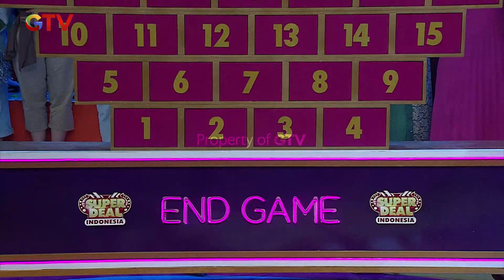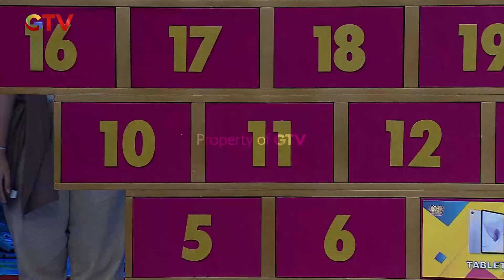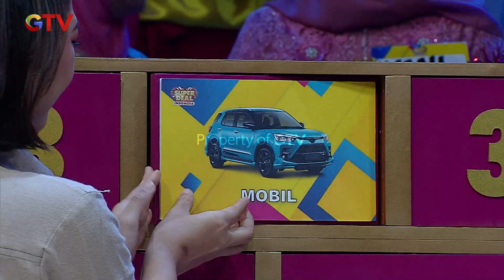MENDEBARKAN! Bu Tini Siap Borong Semua Hadiah | SUPER DEAL INDONESIA | PART (4/4)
Gilang dan Pak Eko Muter-muter berbagi hadiah, Kira-kira siapa yang akan dikejutkan oleh gilang?

Saksikan selengkapnyaaa disini :
TERLALU BANYAK KECEWA! Dina Ga Nurut Sama Andhika
AUTO DEG-DEGAN! Jodilee Cobain Genjring Indramayu